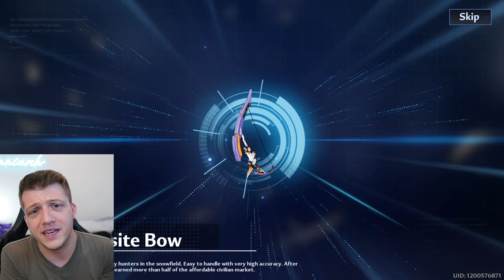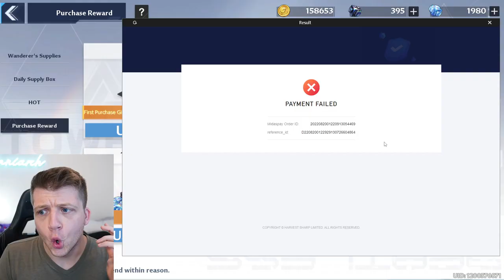TOWER OF FANTASY: What $300 Gets You In TOWER OF FANTASY SUMMONS! TOWER OF FANTASY Gameplay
This is TOWER OF FANTASY at its finest. Today, the TOWER OF FANTASY Gameplay featured shows the summoning mechanics in the game called Special Orders. Most of the TOWER OF FANTASY Gameplay revolves around getting powerful weapons to complete PvE content. In TOWER OF FANTASY, this is the only way to get SSR Characters and Weapons at the top of the Tier List such as Nemesis, Samir, and King. Is TOWER OF FANTASY Pay to Win? Is TOWER OF FANTASY Nemesis Banner GONE?

TOWER OF FANTASY is an anime-inspired cross-platform Massively Multiplayer Online Role-Playing Game (MMORPG). The MMORPG features a large open world, sci-fi themed Anime aesthetics, fast, smooth action combat, the ability to interact with your environment, an active PvP system and so much more. 幻塔

Chapters:
0:00 TOWER OF FANTASY - Intro
0:34 BLACK Nucleus x70
2:54 RED Nucleus x120
9:57 GOLD Nucleus X100
16:14 RED Nucleus x120 (I'm POOR Now)